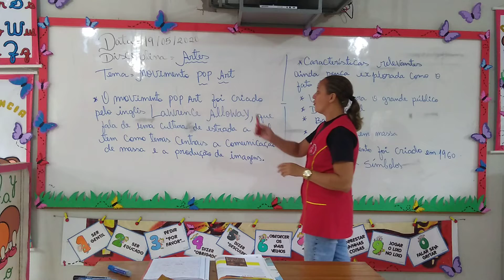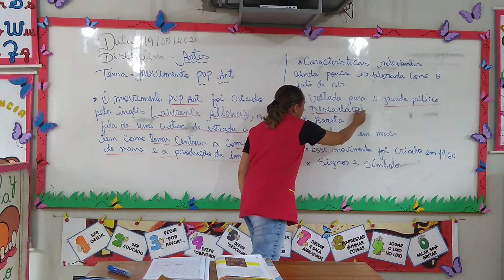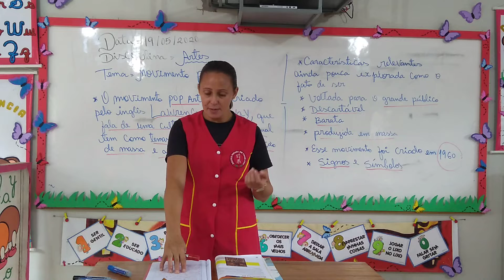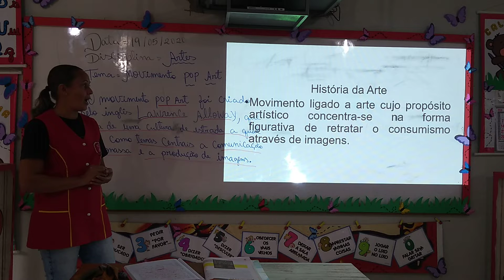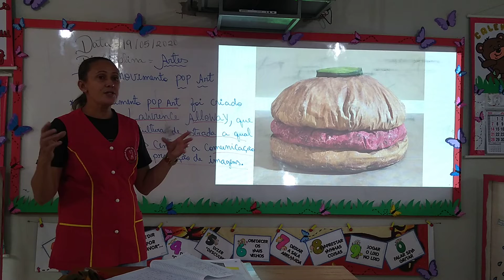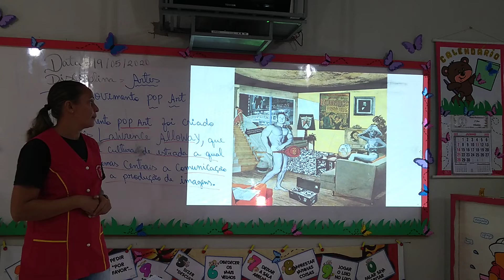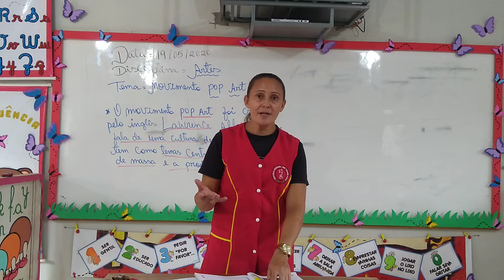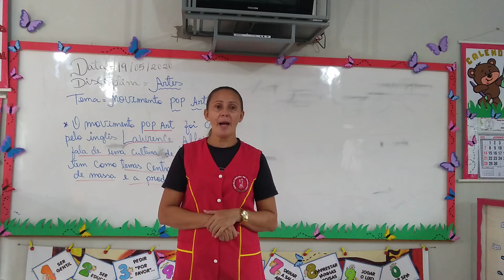AULA 01 ARTES 4° ANO PROFESSORA MARIA DE NAZARÉ